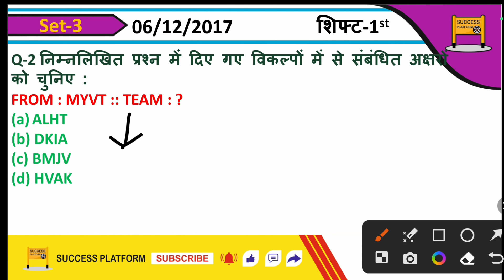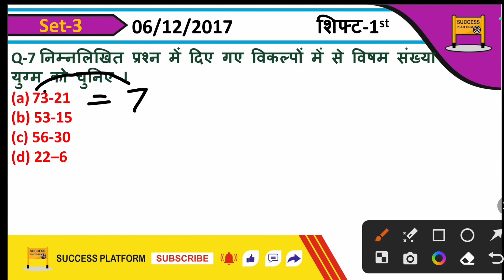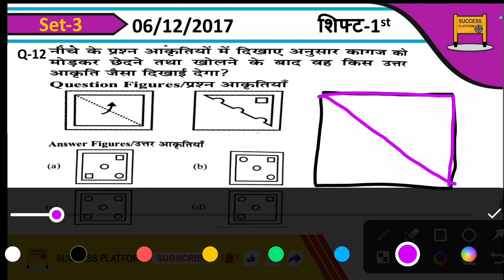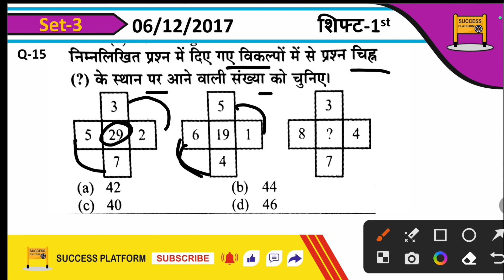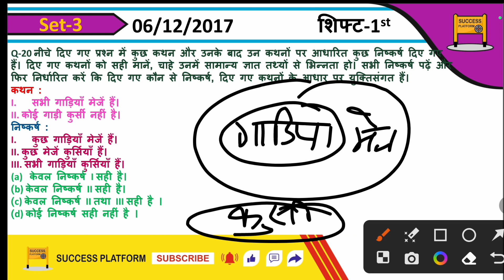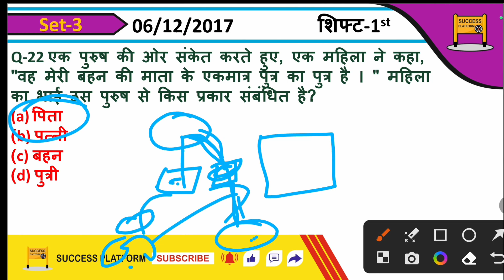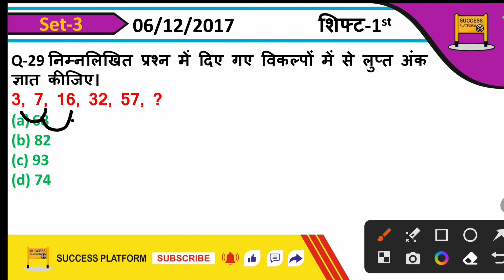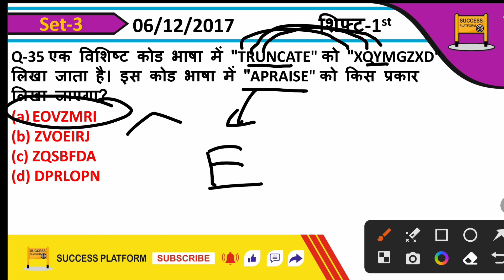Delhi Police Constable & All Exam Reasoning | Delhi Police Reasoning Practice Set-03